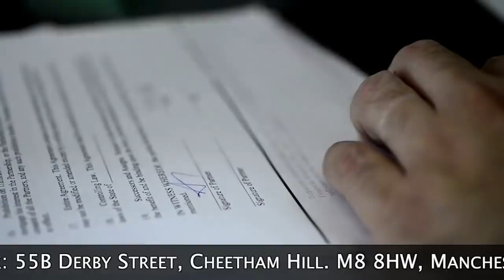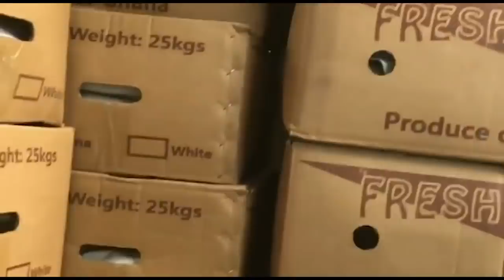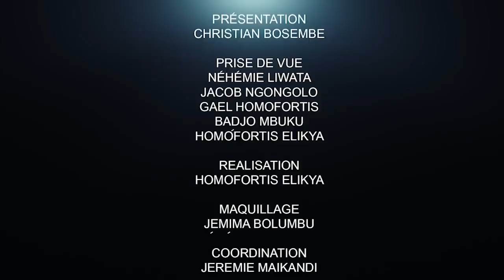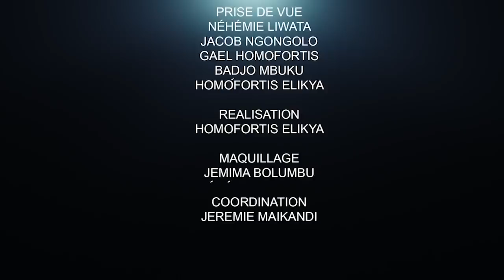CRITIK INFOS 06.02.21 RÉPONSE DU BERGER À LA BERGÈRE : TAMBWE MWAMBA RECADRÉ !